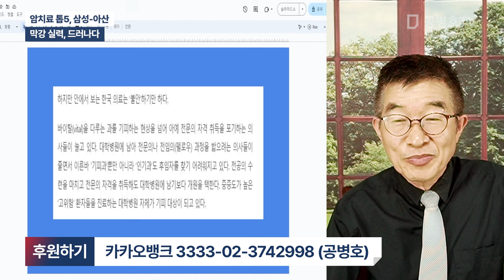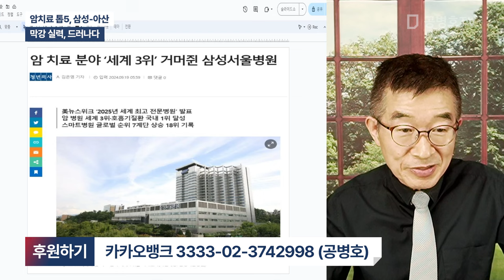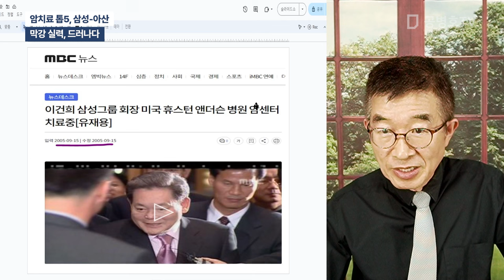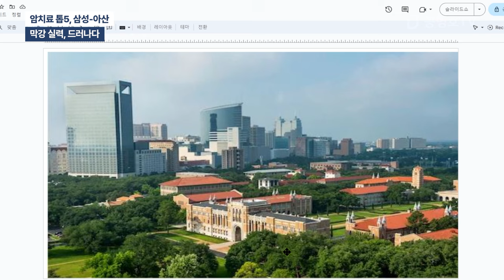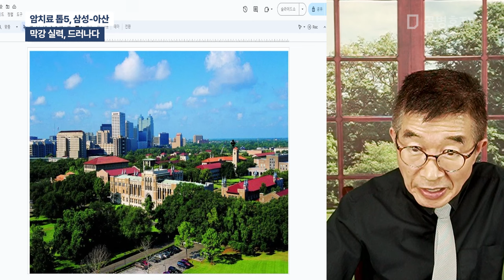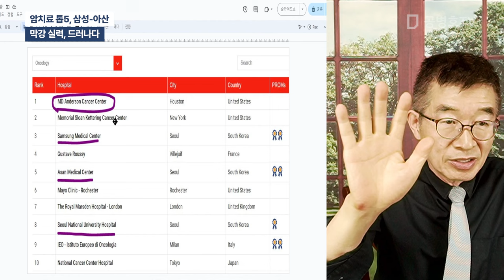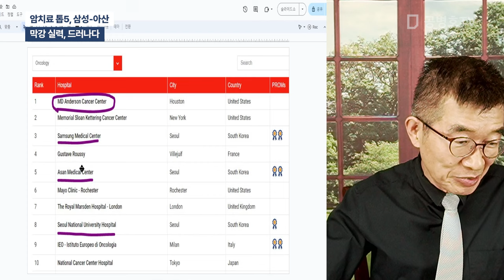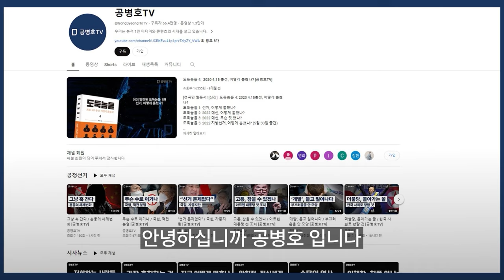암치료 top5, 삼성-아산 / 막강 실력 드러나다 [공병호TV]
Bitcoin : 3MTW849AkP2ftLeSK2teZHMmzLu7Z83s9U